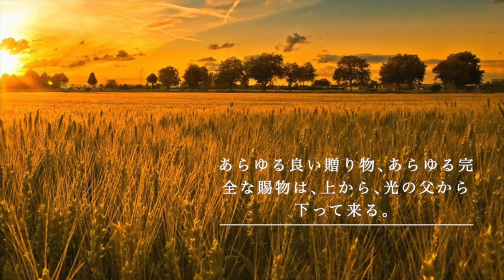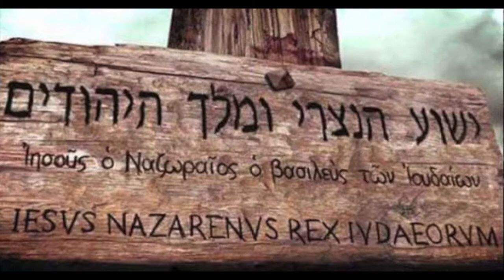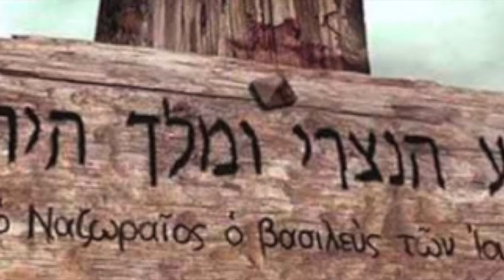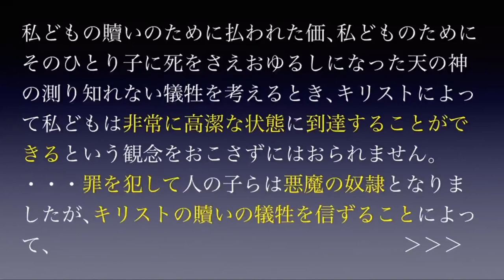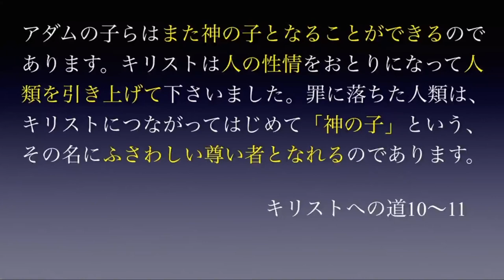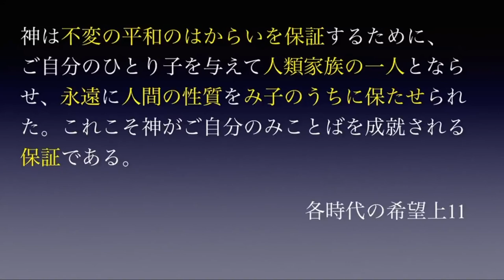イエスの信仰を得る方法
イエスの信仰こそ、終わりの時代を生き抜くために必要な信仰です。